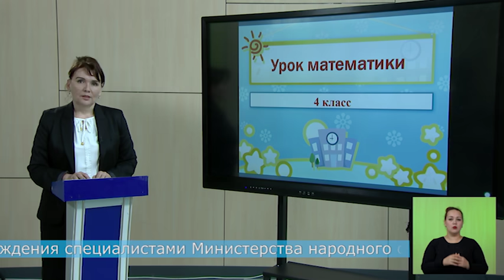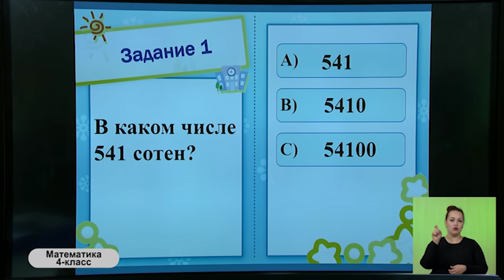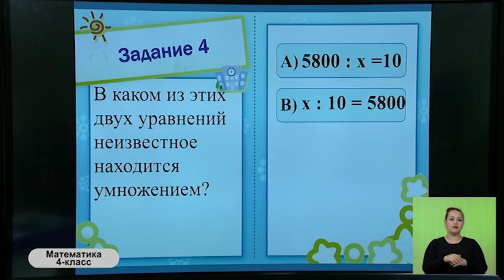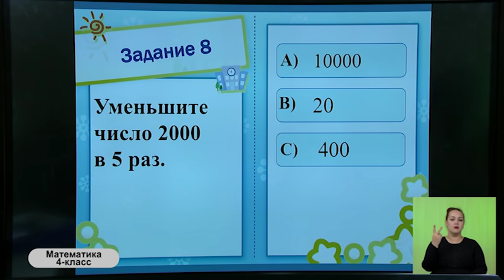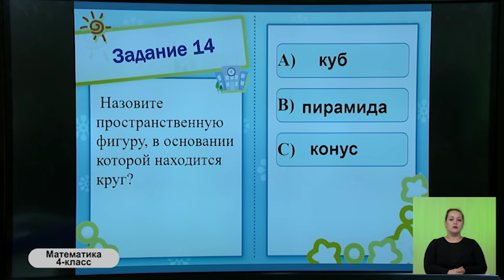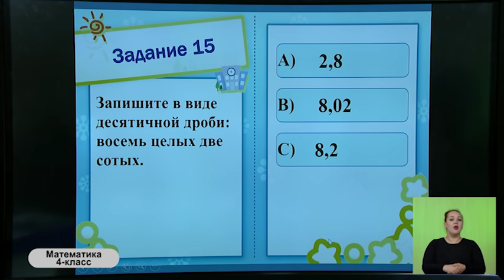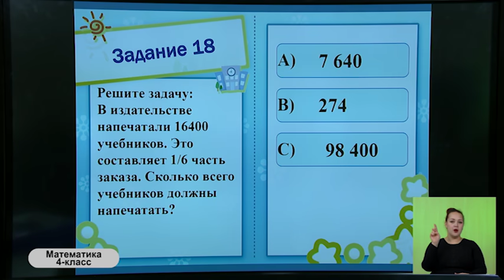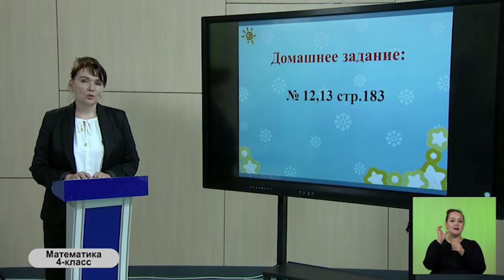4-класс. Математика. 04.05.2020 г.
Видеоуроки. 4-класс. Математика. 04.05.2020 г.